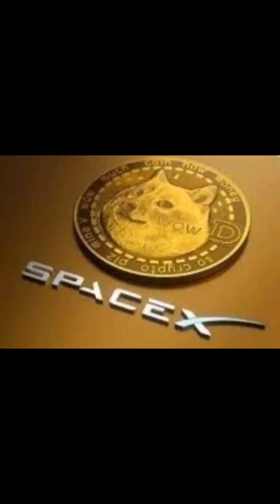Publishing And Broadcasting